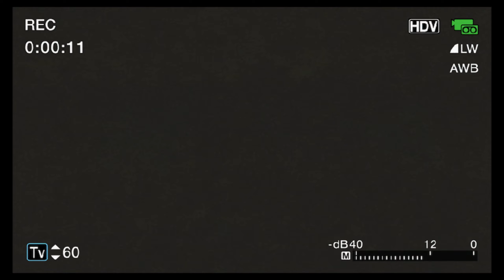Doll Circus - Chop Chop!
Enjoy our new Single Chop Chop!

Recorded, produced and mixed by: Adi Spangler at Plumgarden Studio
Mastered by: Ben Sendlinger
Video by: Mini Vanilli

And if you are a p*ssy grabber
she will be a c*ck chopper - chop chop!
And if you are a lawn mower
she will be a gras hopper

Hop hop! Chop chop!
And hop down the road to ruin with her
Hop hop! Chop chop! and...
get your feelings all mixed up!

Shake, shake! Shake, shake!
She's a heartbreaker
She's a heartbreaker!
A lonely boy maker

And if you are a business man
then she will be a bug casher - Ka-Ching!
And if you are a victim blamer
she will be a soul smasher

Boom, boom! Smash, smash!
And smash you on the road to ruin with her
Boom, boom! Chop, chop! and...

She's a heartbreaker
She's a heartbreaker!

Who's a heartbreaker? And a troublemaker?
And a jawbreaker? And a feelingfaker?